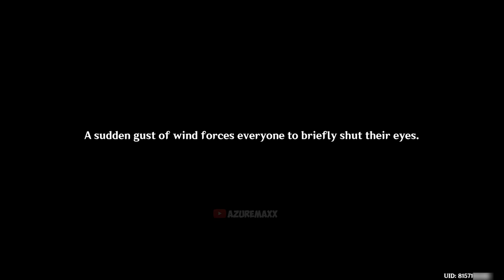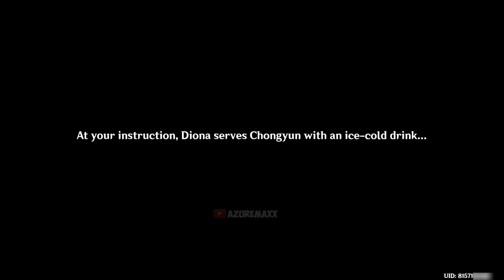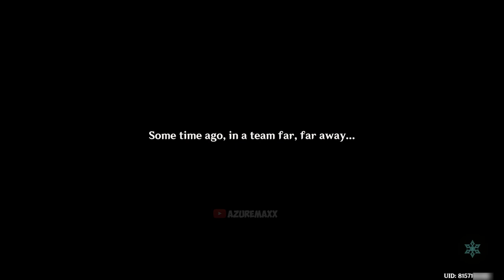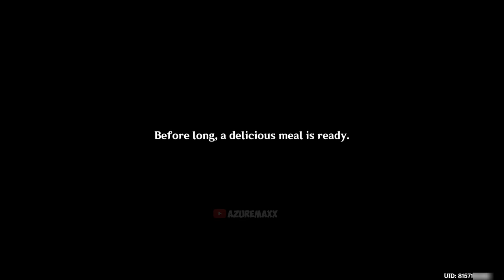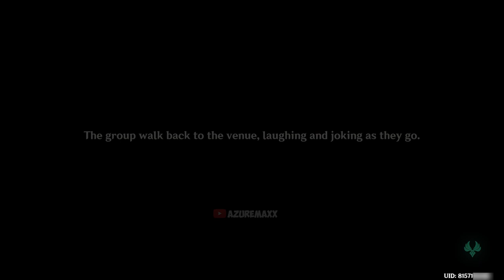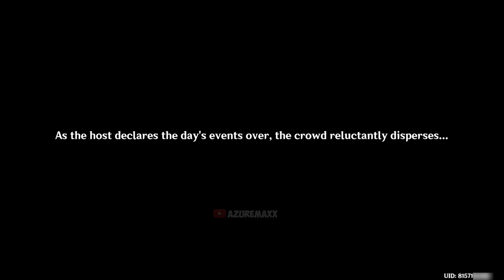LOVE STORY of The Spring Fairy Full Cutscene Genshin Impact | Xiao, Lumine, Zhongli, Venti, Hu Tao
00:00:00 DAY 1 POET BATTLE
00:00:38 Venti Meets Hu Tao
00:04:45 Xiao Meets Hu Tao & Venti in Liyue
00:07:12 Talks to Chongyun & Xingqiu
00:09:23 Talks to Diona
00:11:22 Talks to Mika & Noelle
00:14:06 Venti & Hu Tao Meet Everyone
00:30:27 First Meet with Spring Fairy Callirhoe

00:39:12 DAY 2 POET BATTLE
00:45:04 Xiao Meets Diona & Chongyun
00:49:45 DRUNK CHONGYUN!!
00:57:57 Xiao & Lumine Sweet moment
01:08:57 Zhongli Meets Venti, Hu Tao & Others
01:19:07 🔥🔥 LUMINE SPEAKS!!
01:20:09 Lumine Talks About Xiao
01:20:47 🔥🔥 XIAO SMILED!!

01:30:32 DAY 3 POET BATTLE
01:34:47 Diona's Blessing & Finch Past Story
01:48:07 CINEMATIC CUTSCENE Callirhoe & Finch Love Story